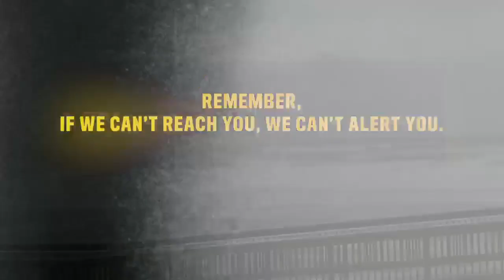SIGN UP FOR CODE RED - STONE HARBOR